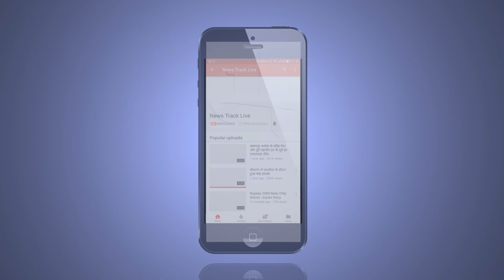यात्रीयों से भरी बस नर्मदा नदी में गिरी।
मध्यप्रदेश के धार जिले में आज एक बड़ा हादसा हो गया। धार जिले के धामनोद में खलघाट के पास नर्मदा नदी में यात्रीयों से भरी बस गिर गई। यह बस इंदौर से महाराष्ट्र जा रही थी। क्षेत्र के थानों की पुलिस मौके पर पहुंच चुकी है और क्रेन की सहायता से बस को निकालने का कार्य किया जा रहा है।